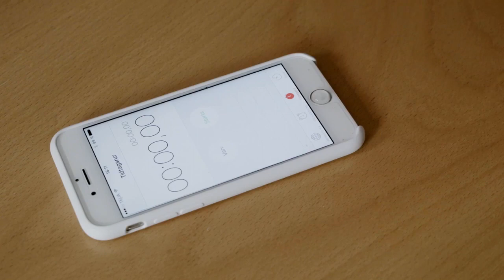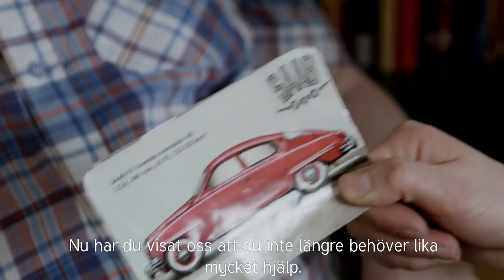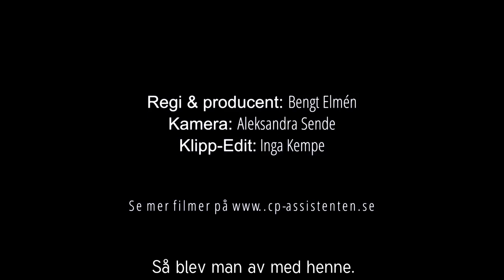DjävulsUt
Manus och regi: Bengt Elmén